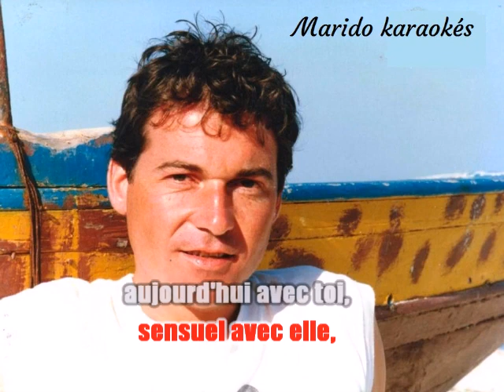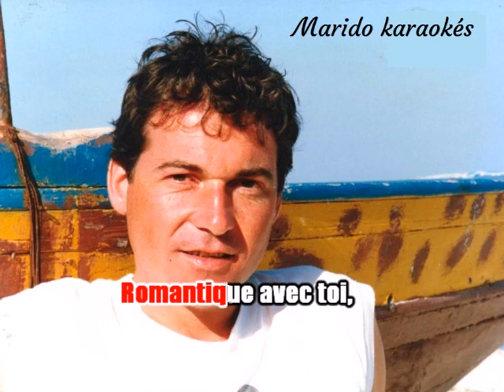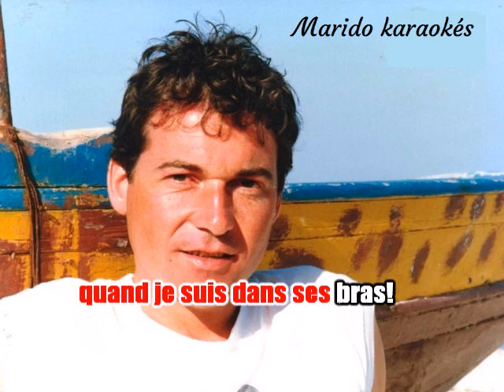Karaoké Alain Delorme - Romantique avec toi 1975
A la demande d'un fidèle abonné.